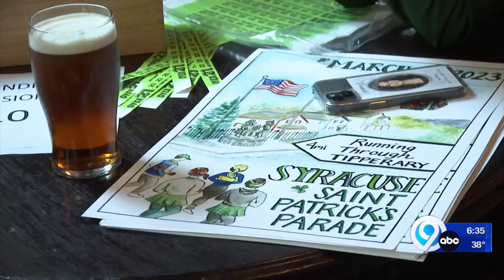Syracuse St. Patrick's Parade hosts fundraiser for next week's celebration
The Syracuse St. Patrick's Parade hosted a fundraiser on Sunday, March 5 at Kitty Hoynes Irish Pub Restaurant to raise money for next week's big celebration. -- NewsChannel 9 News at 6 p.m.